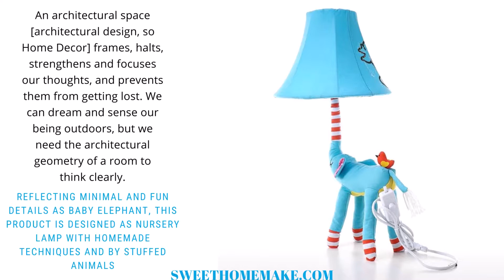Elephant Themed Nursery Lamp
Reflecting minimal and fun details as Baby Elephant Themed Nursery, this product is designed as Nursery Lamp with homemade techniques and by Stuffed Animals. This Elephant Table Lamp has a cute cartoon the Elephant Toy body. It's not only a Table or Desk Lamp but also a lovely Toys for Girls and Boys in general sense Kids. And at the same time, wonderful item for Nursery Decor. The lamp shade can be adjusted with the flexible body. This table lamp fits for the Bedroom, Living Room, Kids Room, Reading Room, Office, any other moments. Healthy and harmless cotton inside the horse lamp, and the body of the lamp is made of perfect fabric. The product is entirely handmade with Crochet and Patchwork details. Your eyes can be protected well with this good quality led light bulb. For Other Table Lamps.

Specifications
Color: Blue
Material: Fabric, PP Cotton, Iron and Quartz Sand
Light source: E27(with Led Bulb)
Wattage: 7W
Power source: Max40W
Product size: 30 X 25 X 50cm.
Package size: 21 X 19 X 26cm.
Product weight: 850g.
Package weight: 1100g.

Package List
1 * Elephant Table Lamp with One Led Bulb